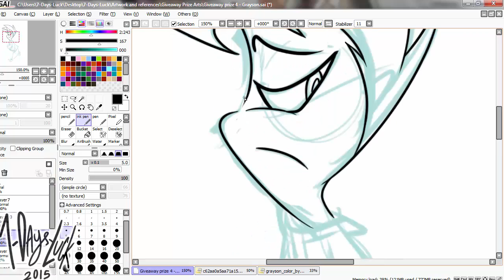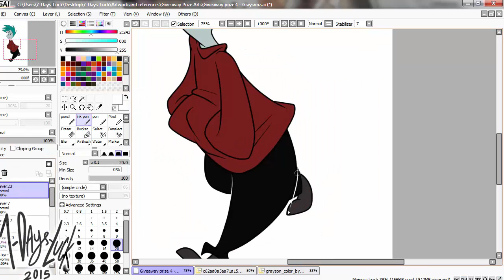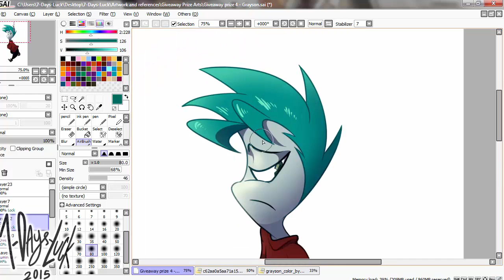SPEEDPAINT :: Tumblr Giveaway Art 4 - Grayson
Did a clean lineart style of green-egg-and-sam's charatcer, Grayson for the giveaway art~ This one was really simple to do XD